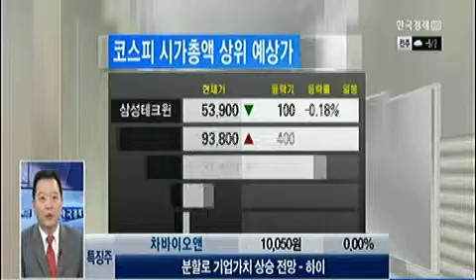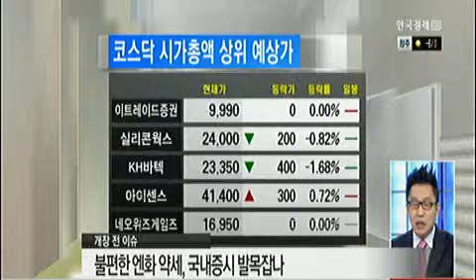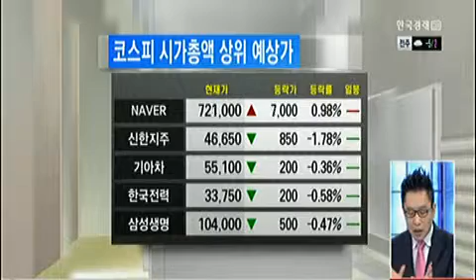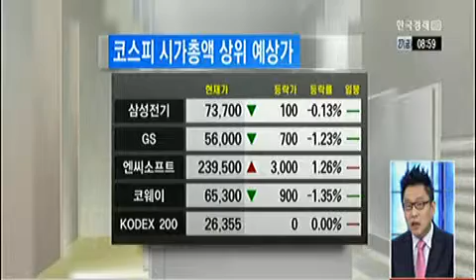[증권사 관심주 분석] SK하이닉스(000660)_2013년 12월 27일 방송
이승원 트리플플러스 대표
이승석 코리아증권 리서치 대표